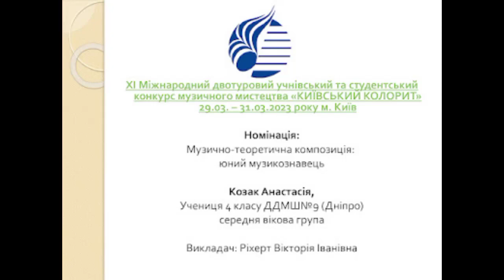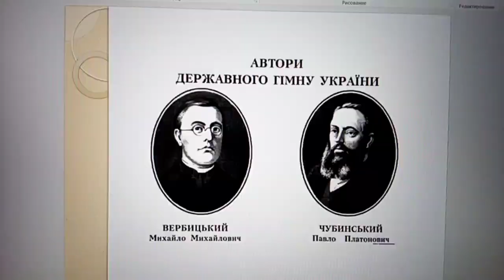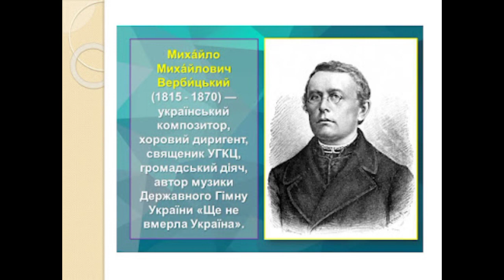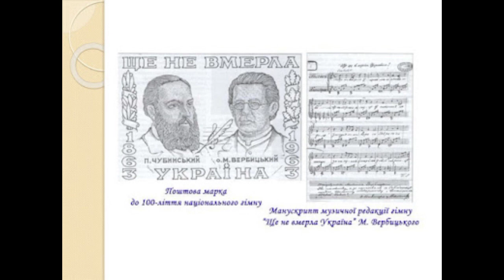Анастасія Козак – Цікаві факти про Гімн України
Анастасія Козак / Anastasia Kozak

14 років, м. Дніпро, Україна
Музично-теоретичне відео

Творча роботи
Презентація "Цікаві факти про Гімн України", музично-теоретична композиція
Викладач Вікторія Ріхерт / Viktoriya Richert, музично-теоретичні дисципліни
ДДМШ № 9